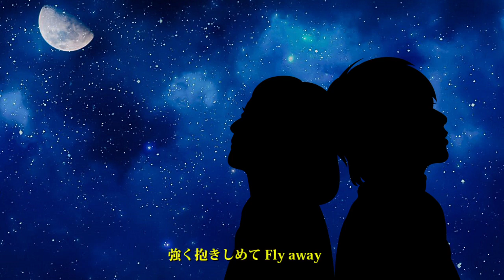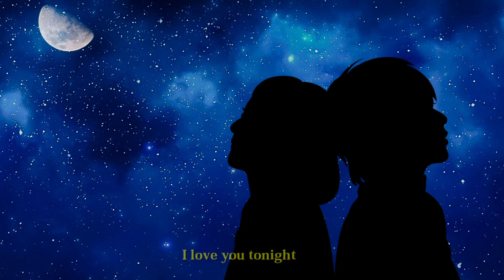小野正利 You’re the Only